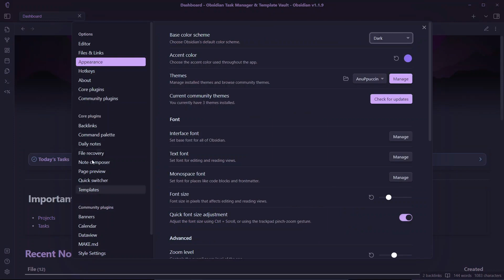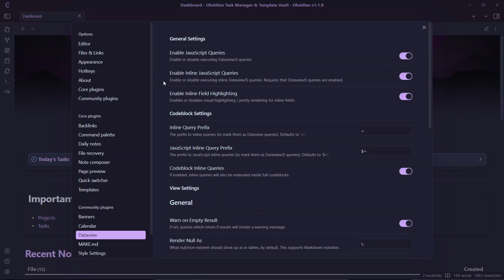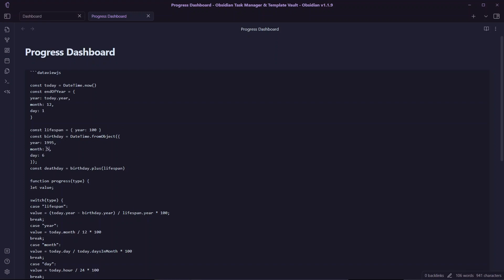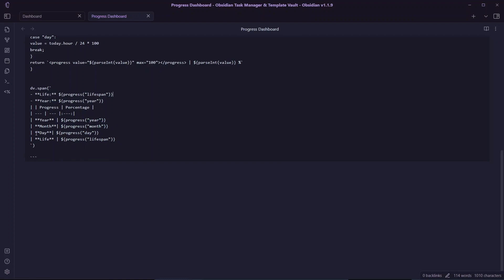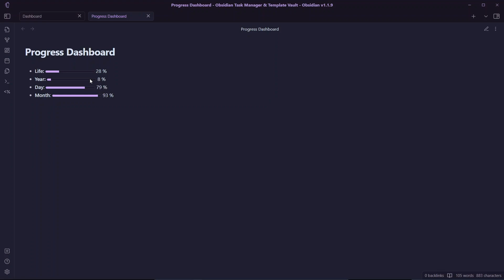How to Create a Life Progress Dashboard in Obsidian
I had this tracker dashboard in my notion workspace previously. And I wanted to replicate that same setup in obsidian, but didn't know how. Finally, I've found the solution. In this video, you'll learn how to create a life progress dashboard in obsidian.